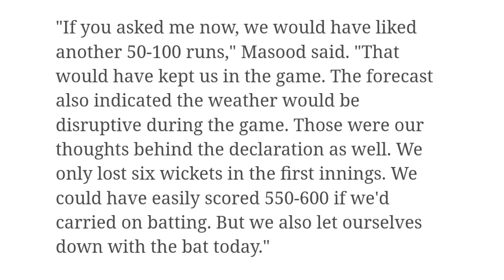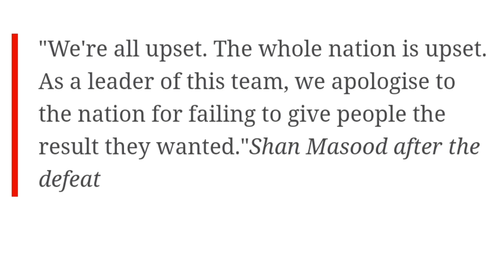Shan Masood APOLOGIZE To Pakistani Fans After Loss Ist Test Match...🙏😰 | Pak vs Ban Ist Test Match